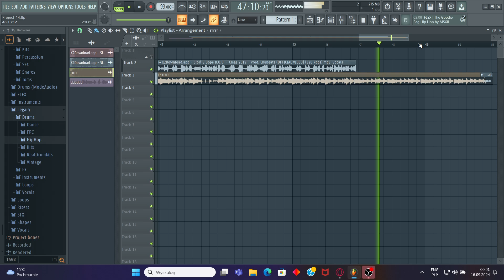SłońXmas 2019 Rap Boom Bap blend